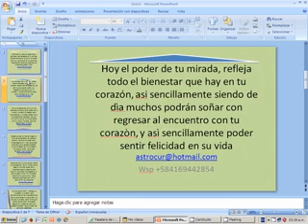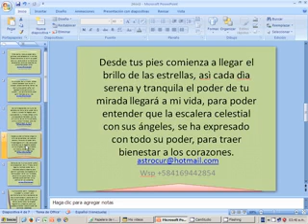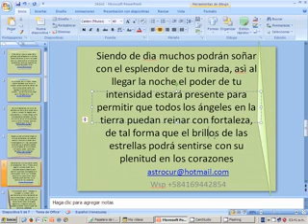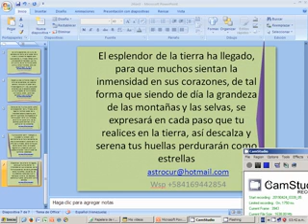poemas de luz y belleza